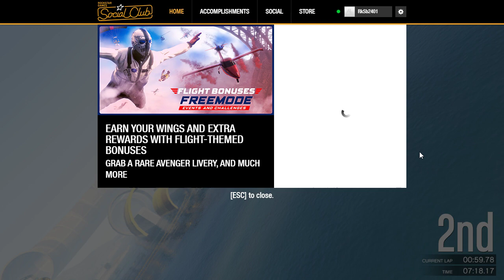GTAV race is real fun// Car hawa me udi